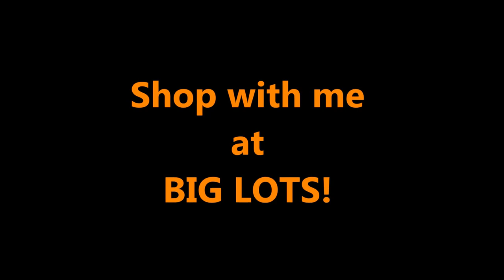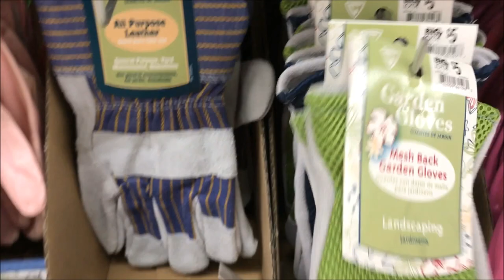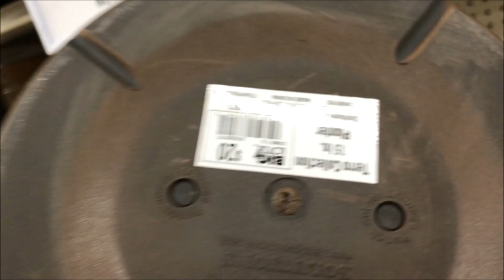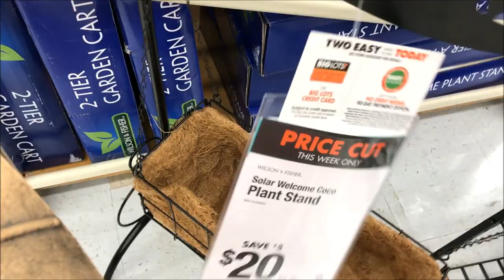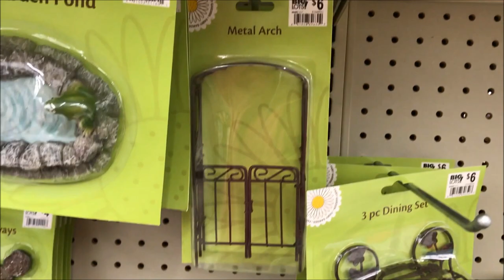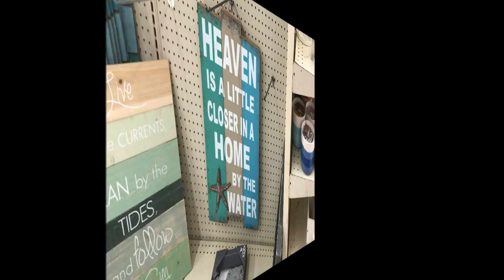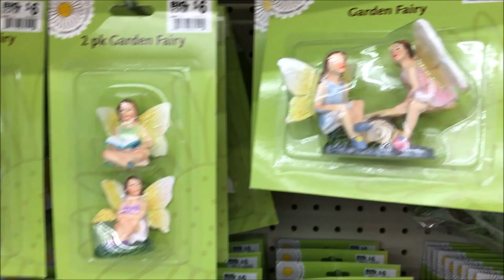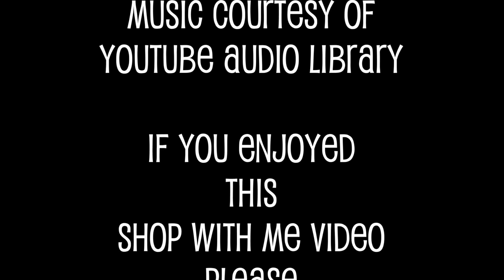Garden & Summer items SWM @ Big Lots April 25, 2017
Hey guys! I've been shopping again. This time at Big Lots. They have lots of garden decor and summer fun waiting for you! Statuary, gardening supplies, fairy houses and decor, Independence day decorations, lanterns, string lites, outdoor furniture - everything you could possibly need to live like a KING this summer! :)